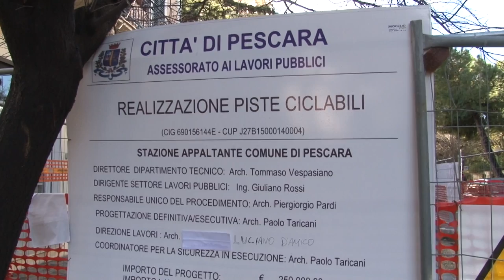Pescara. Continuano le proteste per la ciclabile di via Muzii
Sit in dei rappresentanti di centrodestra nei pressi del cantiere per la realizzazione della pista ciclopedonale di via Muzii, a Pescara. Residenti e commercianti chiedono una revisione del progetto, ma l'assessore Civitarese vuole tirare dritto per la sua strada